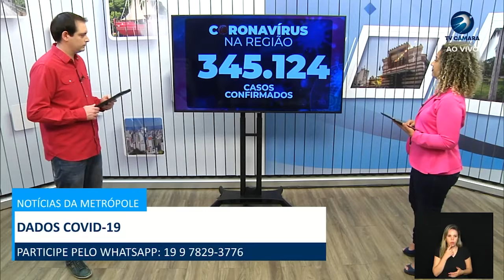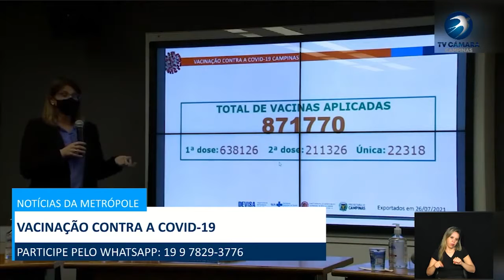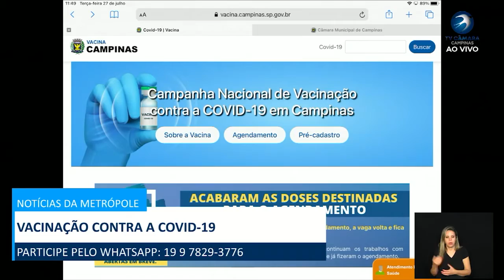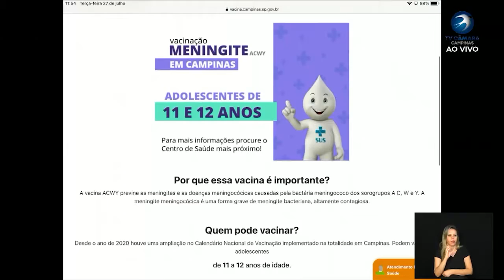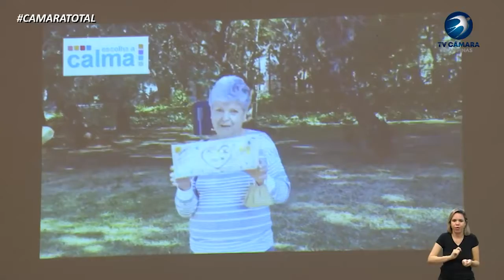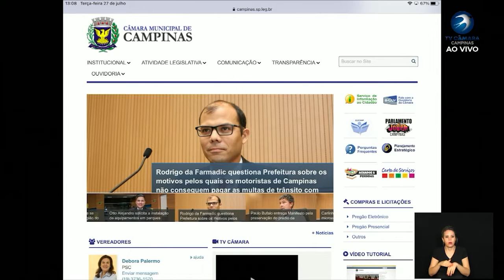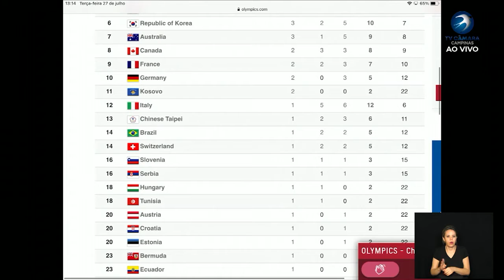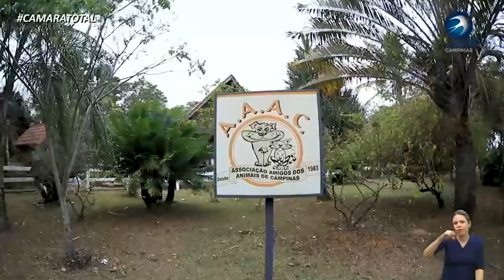CÂMARA TOTAL 27-07-2021